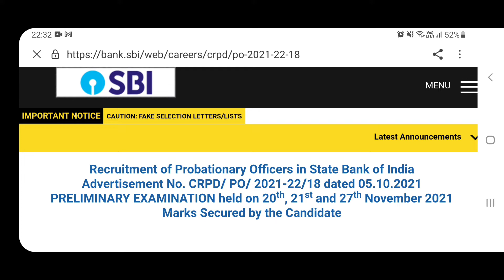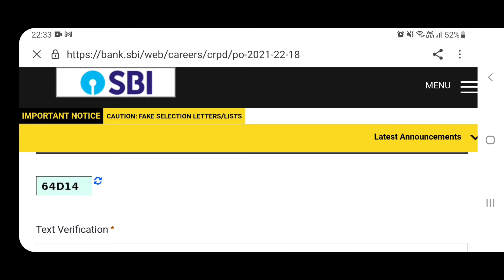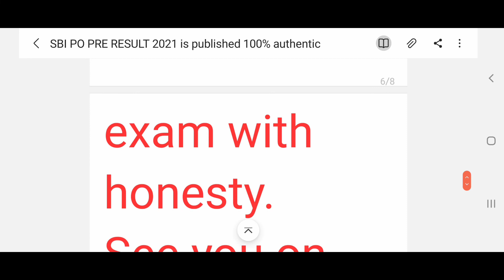SBI PO Prelims result 2021 check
SBI PO Prelims Result 2021 is out. Finally wait is over. Sbi po preliminary result is released.
Sbi has released the preliminary result on 16th of November.  The mains examination will be conducted on January.

Probationary officer result
Sbi po result 2021
sbi result phase I
Sbi Phase I result
Sbi preliminary exam result
Prelims result
Sbi po prelims Kab aayga
sbi po pre result 2021
sbi shortlisted candidates
Sbi po prelims qualified candidates
Sbi Po qualified
My Sbi po result
My sbi po prelims score card
sbi po prelims marks
sbi po prelims cut off 2021
sbi po preliminary cut off 2021
how to find sbi po roll no
how to registration number in sbi